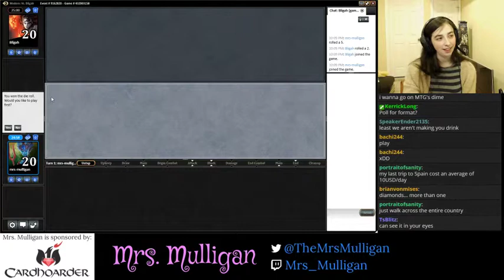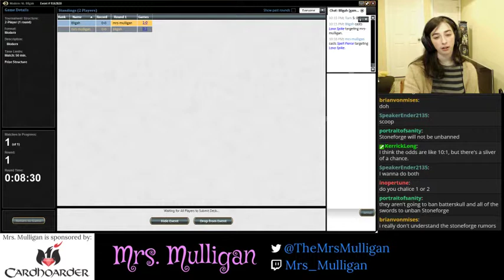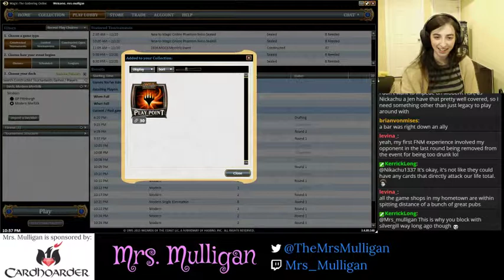Merfolk vs. Burn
A 2-person queue where I pilot Merfolk against Burn.